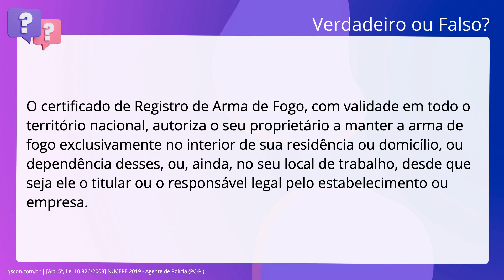QScon Direito: [Art. 5º, Lei 10.826/2003] NUCEPE 2019 - Agente de Polícia (PC-PI)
Art. 5º, Lei 10.826/2003 | NUCEPE 2019 | Agente de Polícia | (PCPI)

O certificado de Registro de Arma de Fogo, com validade em todo o território. nacional, autoriza o seu proprietário a manter a arma de fogo exclusivamente no. interior de sua residência ou domicílio, ou dependência desses, ou, ainda, no. seu local de trabalho, desde que seja ele o titular ou o responsável legal pelo. estabelecimento ou empresa.

Gabarito: Verdadeiro